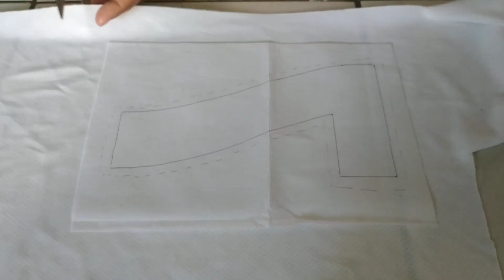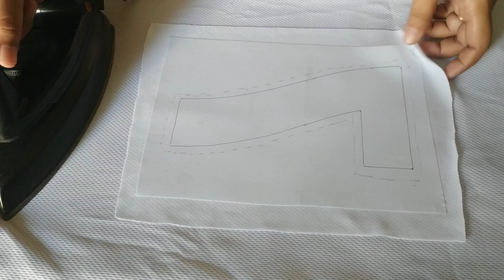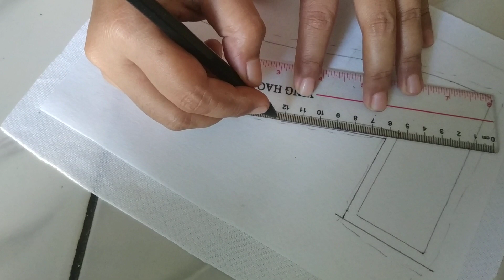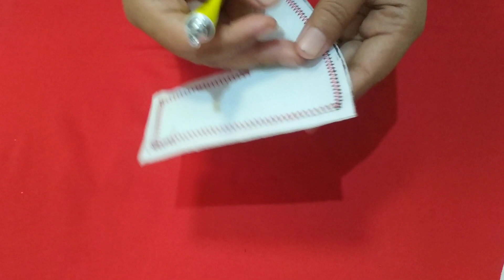How to sew a T-shirt. Sewing tutorial. Sewing course. Cara menjahit kaos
Sewing tutorial T-shirt, Sewing course T-shirt, Cara menjahit kaos, Cara membuat kaos